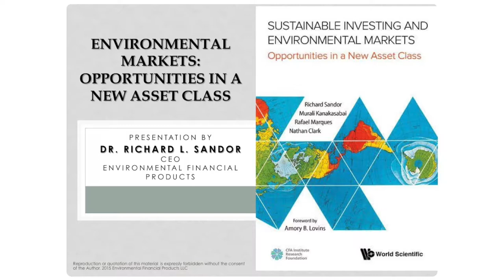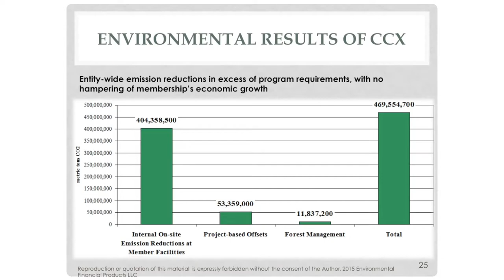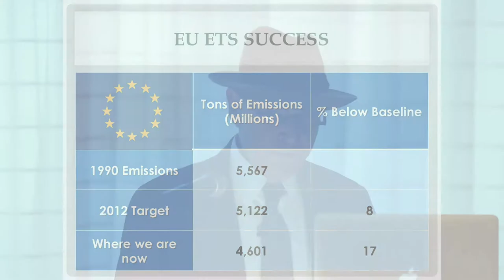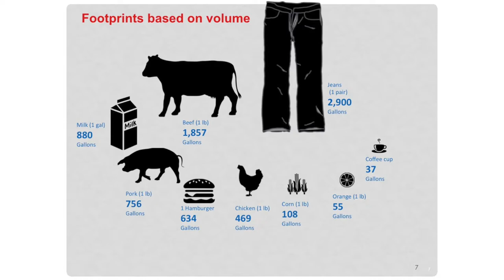Sustainable Investing and Environmental Markets - Dr. Richard Sandor